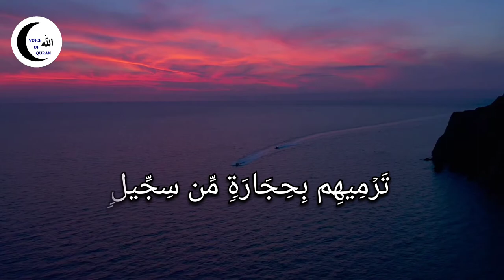Surah Al-Fil (105),Beautiful Recitation with video.